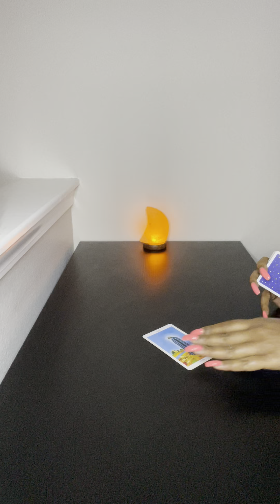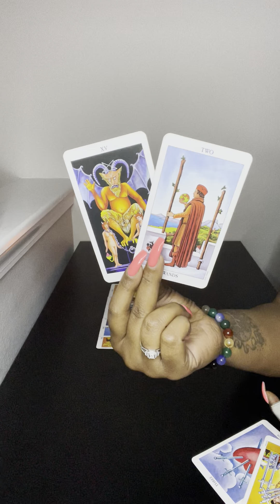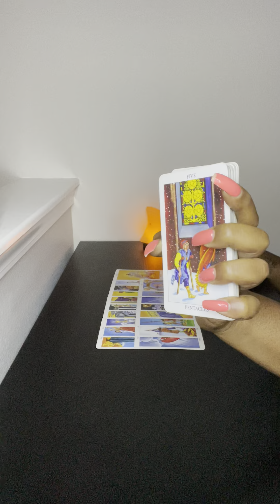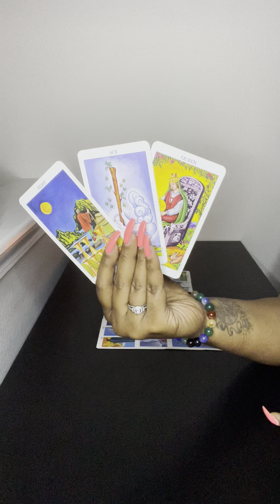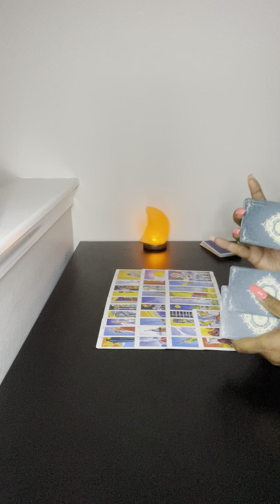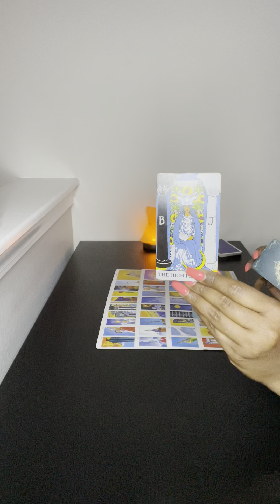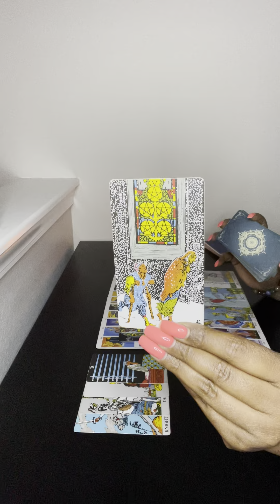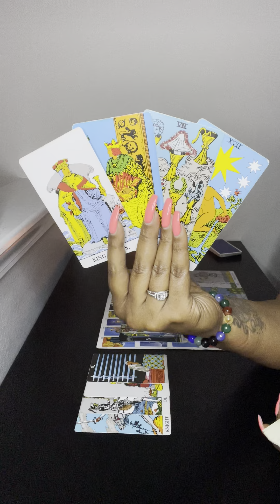If she chooses to reunite with her TF after he chose to sleep with her enemy, she’ll lose it all!